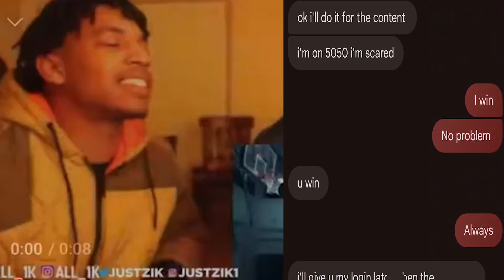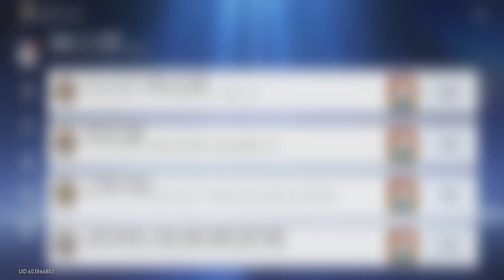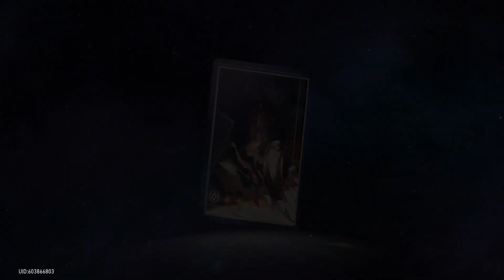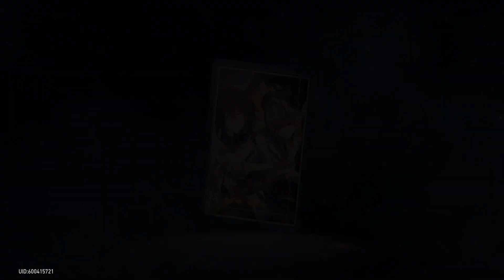I'm Taking Acheron Out On a Date | Acheron Summons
We are summoning for Acheron and her lightcone on my friends account and my account. These summons were pretty dumb so like the video if you want more honkai star rail content.
Music
OMORI OST - 006 Let's Get Together Now!
TEQ LR Vegito Blue OST Lofi Remix